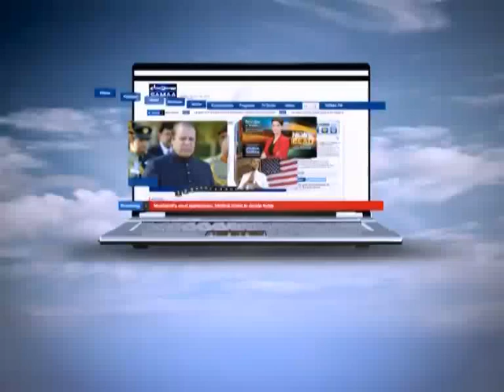Hum log May 05, 2012 SAMAA TV 2/3